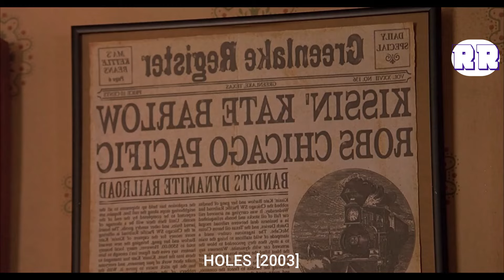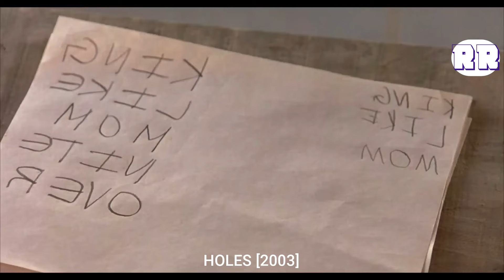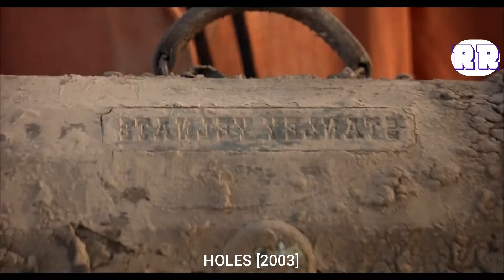A Prison with No Walls or Guards, Just Prisoners Digging Holes But Can't Escape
Stanley Yelnats IV is falsely accused of stealing a pair of shoes donated by famous baseball player Clyde 'Sweet Feet' Livingston to a local orphanage. Given the choice between jail and Camp Green Lake, Stanley chooses the camp. At Green Lake, he is forced to dig large holes in the desert every day, following orders from the mysterious Warden and her assistants, Mr. Sir and Mr. Pendanski. The Warden's true aim, however, is to find a buried treasure that once belonged to the notorious outlaw Kissin' Kate Barlow. When Stanley and his friend Zero escape from the camp, their situation becomes even more dire. fantasy movie recap,  scifi movie recap, Space travel movie, space movies, Time travel Movie, drama movie recap, action movie recap, sci-fi movies recap, thriller movies recap, best movie recap, movie review, action movie review, latest movie review, film, film review, cinema, horror movie review, horror movies 2023, drama movie review, movie review, sci-fi movies review, fox recap, story recap, horror recap, investigation movie recap